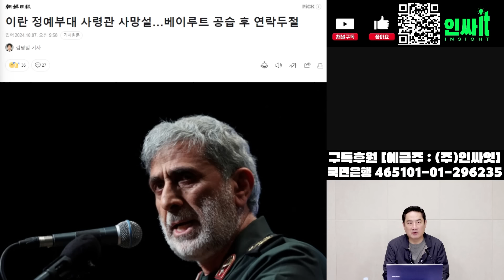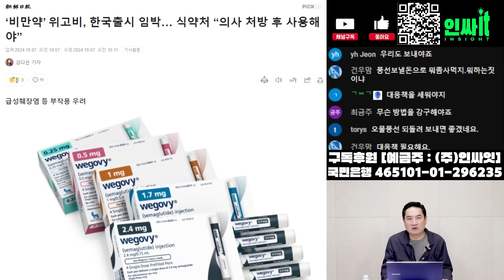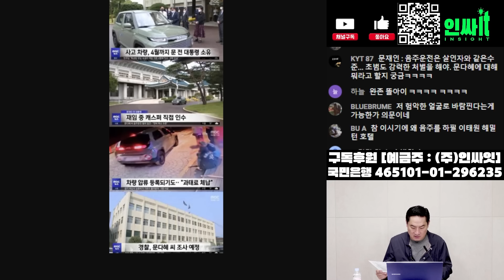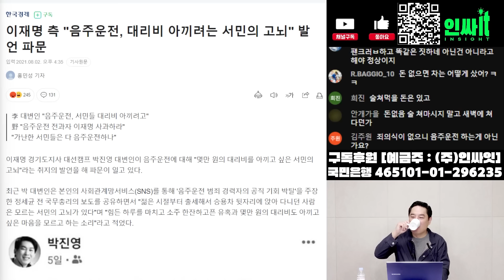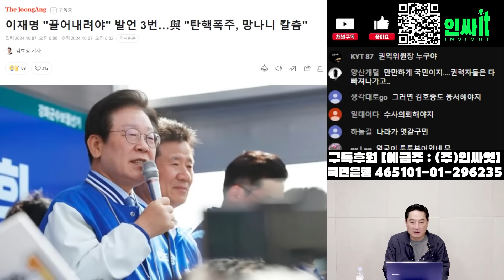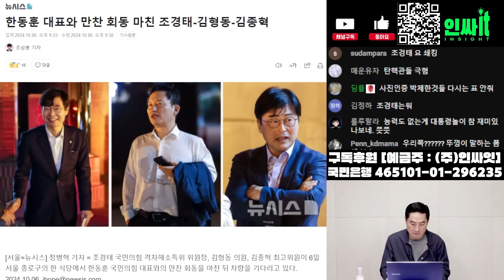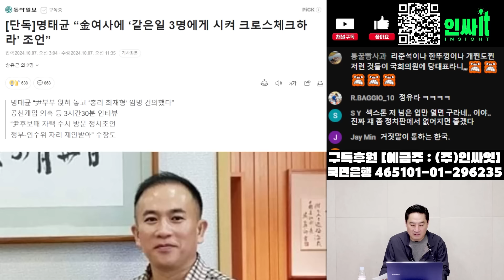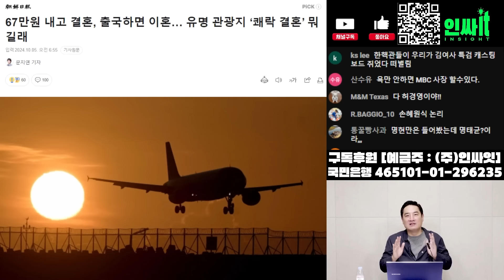이태원 클라쓰 문다혜의 이태원 프리덤 | 241007